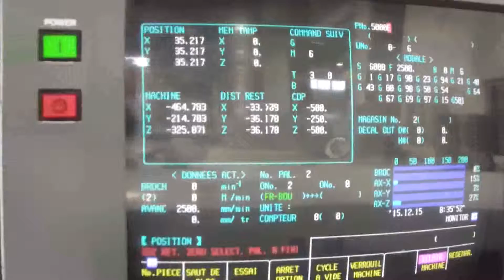USED VERTICAL MACHINING CENTER MAZAK FJV 25